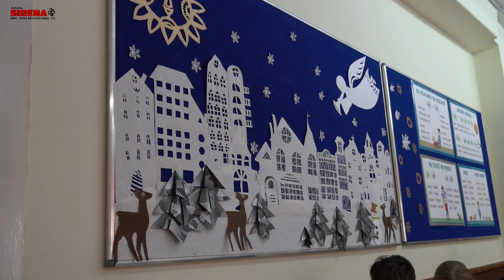Rokiškio Juozo Tūbelio Kalėdinis sveikinimas 2022